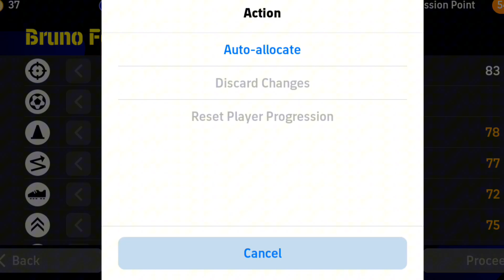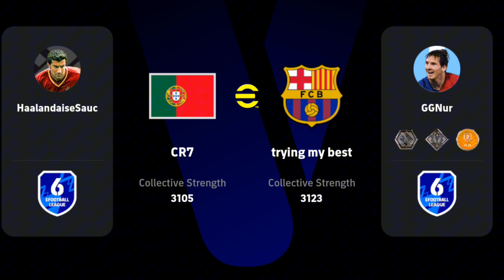If New Bruno Is Worthy 😬?? Over Aggressive Opponent In Division Match 🔥🔥